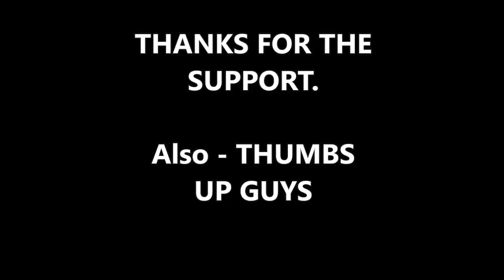Russian Aeroplane Loses Gold Silver Bars On Take Off